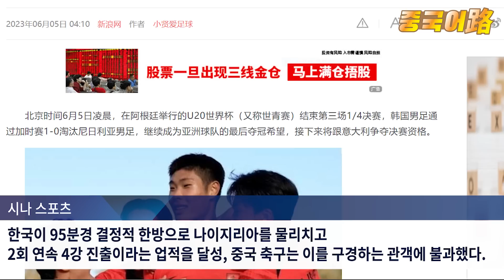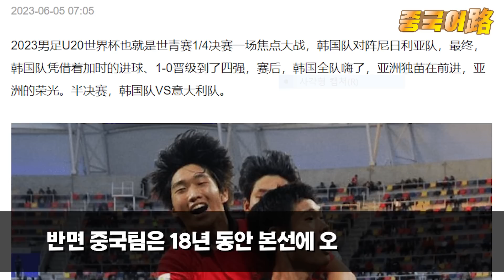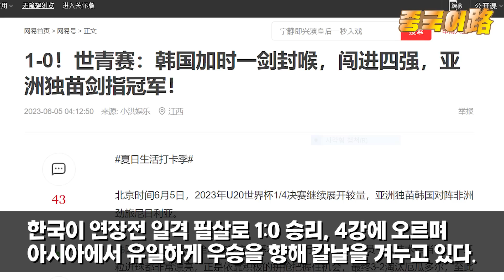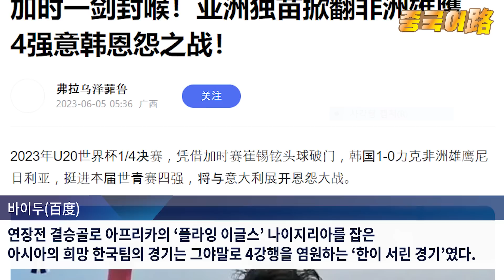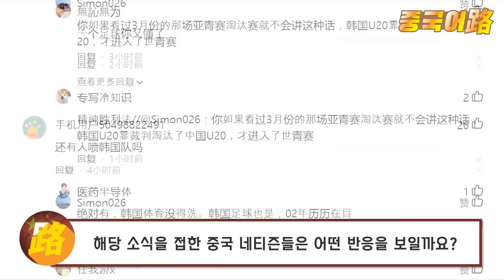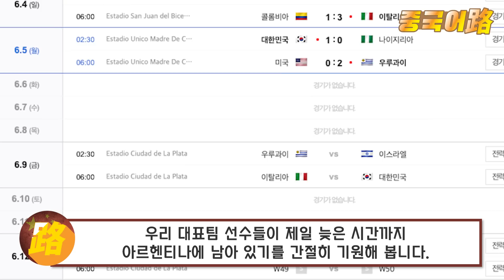U20 월드컵 중국반응│대한민국 대표팀 8강 나이지리아 꺽고 준결승 진출│한국 4강 진출에 덩달아 신난 중국 아시아의 영광│한국 이탈리이전 벌써부터 기대 중│중국어로[路]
16강에서 개최국 아르헨티나를
대포 2방으로 꺾은 이변의 주인공 나이지리아는
이번 8강에서는 우리나라의 헤더 단 한방에 희생양이 되고 말았습니다. ​

90분간 0:0으로 팽팽한 승부를 펼치다​
연장 5분 마침내 선제골이 터졌는데요. ​
결국 최석현의 이 선제골은 결승골이 됐으며
이를 끝까지 잘 지킨 우리나라 선수들은
처절한 120분간의 혈투를 마치고
마침내 4강으로 가는 티켓을 손에 넣게 되었습니다.

우리는 사상 최초이자 아시아에서도 최초로
​U20월드컵 2회 연속 4강 진출이라는 기록을 세우며
​이제 Again 2019에 딱 1경기가 남았으며
​그 상대는 콜롬비아를 3:1로 꺾고 일찌감치 우리를 기다리고 있는
​‘아주리 군단’ 이탈리아로 정해졌습니다.

우리가 4강 진출에 성공하자 중국언론들 역시
​이른 새벽부터 관련소식을 신속하게 보도했는데요. ​
한국팀이 드디어 이탈리아와 맞붙게 됐다며
​현재 중국 팬들은 이 경기를 가장 흥미롭게 기다리고 있다고 전했습니다.​